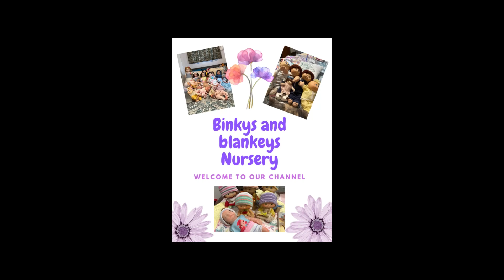New baby from @VacosRebornDolls Vacos who is joining the nursery/ Box Opening review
Today I have a box opening from @VacosRebornDolls Vacos Reborn baby dolls come on over and meet my newest little one.

Friend Mail
Leisha Griffiths

Musician: @iksonmusic